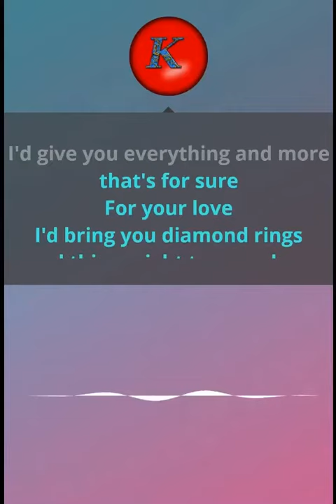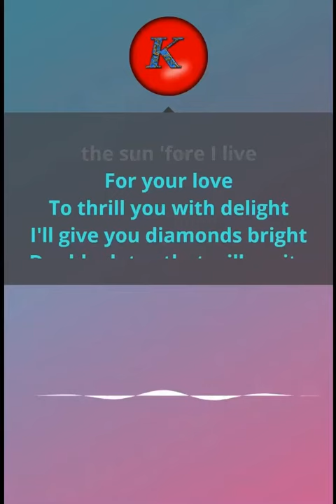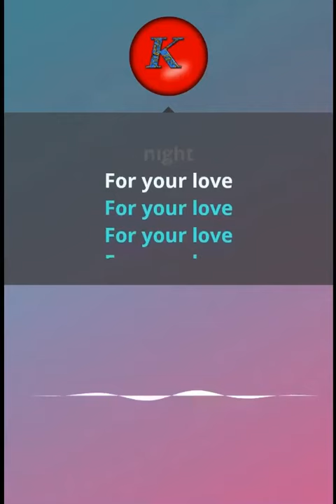The Yardbirds- For you love. Karaoke